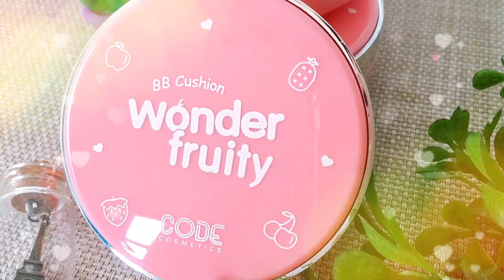Review l ลองครั้งแรก! CODE BB Cushion Wonder Fruity ใหม่! คุชชั่นแมทเนียน!จะ..ปังมั้ย? Hugo Bearrry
สวัสดีครับคุณผู้ชมทุกคน...

คลิปนี้น้องโก้มาเอาใจคุณผู้ชมสายเมคอัพ แต่งหน้าใสๆ กันดีกว่าครับ
ด้วยการหยิบคุชชั่นใหม่ ที่กำลังมาแรงมาก!! จากแบรนด์ "Code Cosmetic"
กับไอเทม BB Cushion Wonder Fruity คุชชั่นหน้าแมท ให้ผิวเนียนสนิท
น้องโก้จะมาลองครั้งแรก พร้อมกับคุณผู้ชมว่า.. จะปัง หรือไม่?
☺ ขอบพระคุณทุกการติดตามรับชมครับ ☺

Products : CODE BB CUSHION WONDER FRUITY
Facebook : Code (โปรโมชั่นเปิดตัว ตลับละ 390 บาท *เฉพาะออนไลน์*)

Line : happyhalohugo